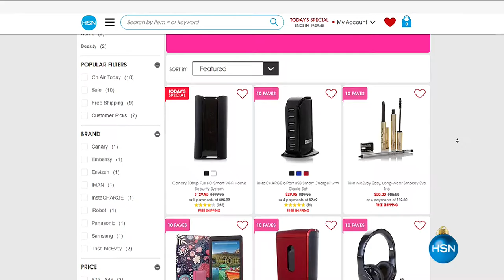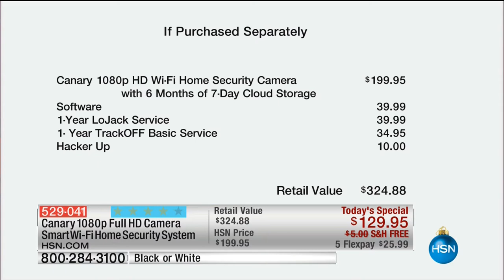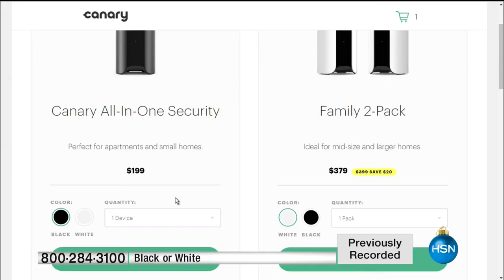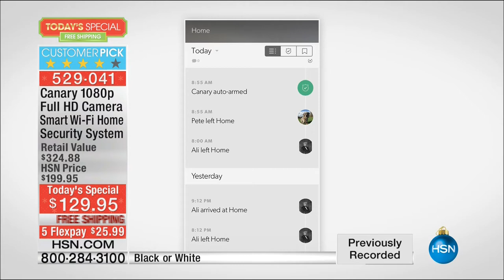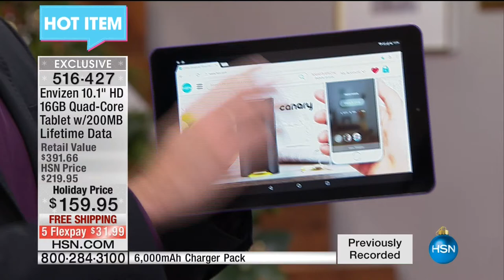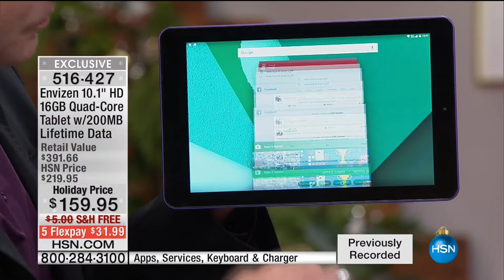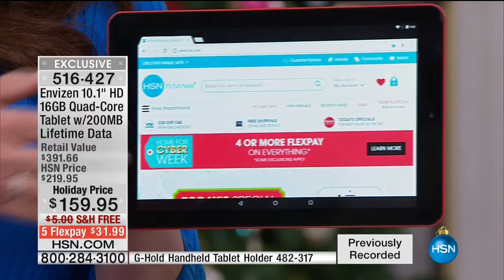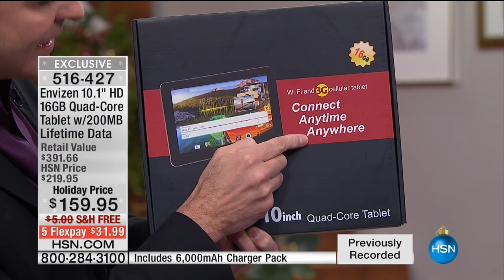HSN | Electronic Gifts 12.02.2016 - 04 AM